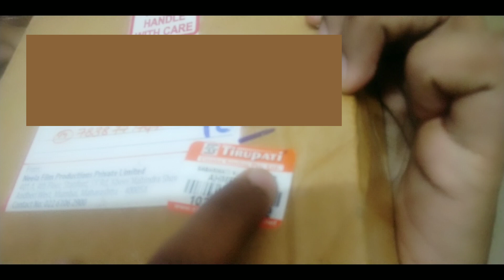TARAK MEHTA KA ULTA CHASMA AWARDED ME?? CHEF RISHABH GOYAL.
Hello everyone 😀
TARAK MEHTA KA ULTA CHASMA AWARDED ME AN AWARD FOR COMPLETING THEIR 3000 EPISODES.. BECAUSE I AM WATCHING THEIR SHOW FROM SO LONG AND CONTINUES BASSES.

CHEF. RISHABH GOYAL.